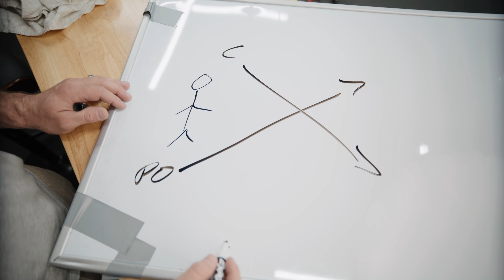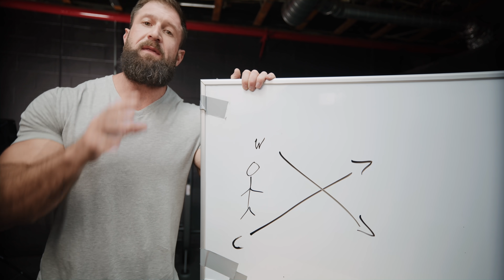Do You Need To Get STRONGER To BUILD MORE MUSCLE? (MAYBE!)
Alright, today we’re answering the question do you need to get stronger in order to build more muscle?!

Well if you’re someone who progressively overloads then absolutely but if you train for the pain of metabolic stress then the answer is actually NO. But the funny thing is you will still end up stronger because a bigger muscle is ALWAYS a stronger muscle.